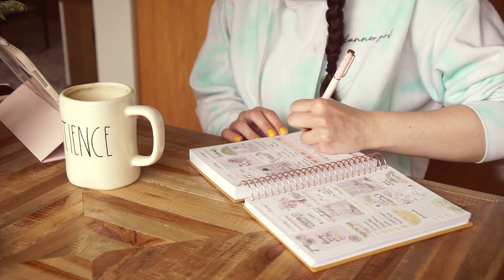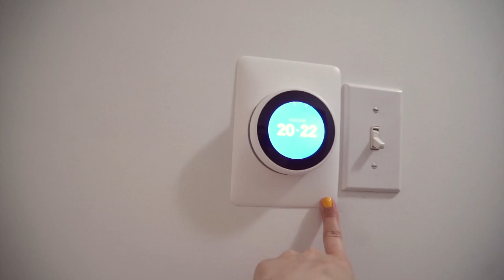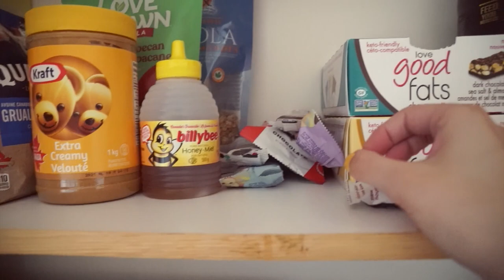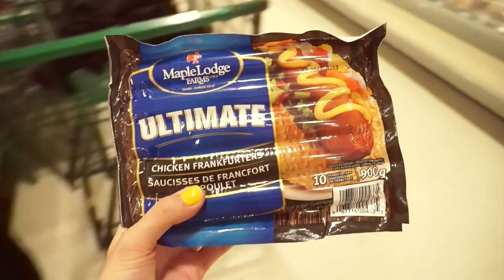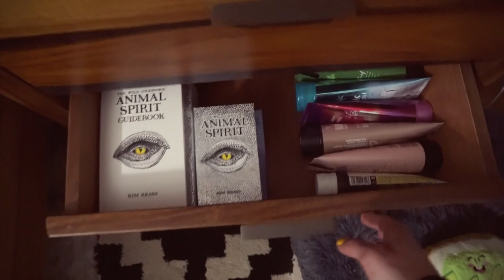WELL THAT TOOK A TURN... Weekend Vlog | Home Organization & Health Issue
Hey friends! Welcome to quite the interesting weekend vlog.. Originally this vlog was suppose to be super productive, get shit done around the house type vlog but things took a bit of a turn when I started having some health issues. I did get some organizing done so I am happy with that! Enjoy!

Follow Planning Roses on Instagram!
Become a part of the Planning Roses Facebook Group!

♡ OTHER STUFF! ♡